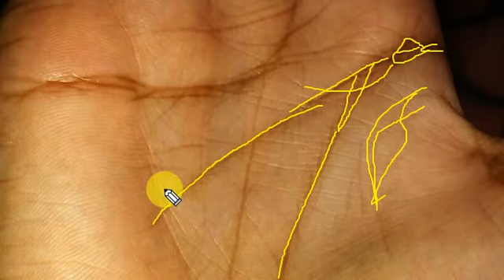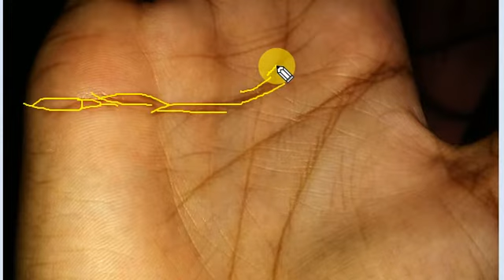future life marriage astrology